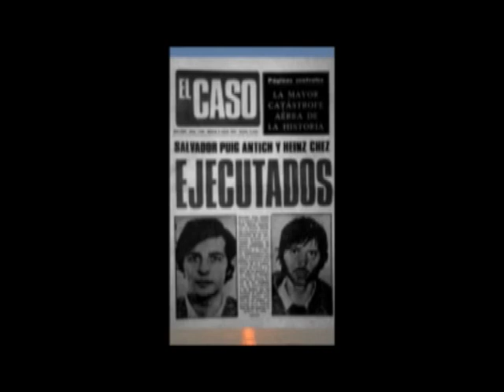Comunicado de muerte trailer completo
Comunicado de muerte es una obra en dos cuadro (el segundo de ellos es el que le da título) comprometida con la historia. Una obra que trata sobre la lucha por la libertad y el bien común. La reacción de algunas personas que se movilizan y llegan a sacrificar su vida por una causa en contra posición de otras que aceptan la comodidad de un sistema de cual se hacen siervos y defensores para garantizar así su bienestar.

Dos cuadros en los que la profundidad de la relación humana es inmensa y transciende cualquier convención social o política, cualquier dictado de la "corrección" que desde el poder se impone para mostrar, al desnudo, a hombres y mujeres con dudas y decisiones. Con contradicciones y ambiciones, con arrepentimientos y convencimientos. Hombres y mujeres, en definitiva humanos que optan en un momento por un camino concreto que llega a marcar su existencia.

Ambos cuadro están unido, aparte de la temática tratada, por un mismo planteamiento escénico basado en la interpretación, con un mínimo montaje escenográfico y técnico que lo hacen factible para poderlo interpretar en cualquier lugar. Un hilo conductor, magníficamente tendido por el director, que se concreta en la fuerza visual de la interpretación y se apoya en la utilización puntual audiovisual.

La obra está escrita por Rafael Herce (Comunicado de muerte) y Eduardo Pombar (Última apelación), dirigida por Eduardo Pombar e interpretada por Mikel Uriguena Ruiz en el papel de preso y Rafa Herce en el de funcionario (Comunicado de muerte) y Idoia Bilbao en el papel de presa y María Otxandiano en el de funcionaria (Última apelación), se resuelve con una escenografía y técnica sencillas, en un espacio escénico no mayor de 4 x 4 metros para que su representación se pueda realizar en cualquier lugar.